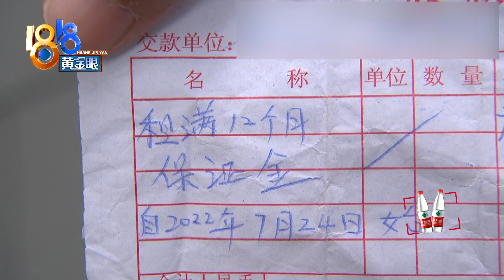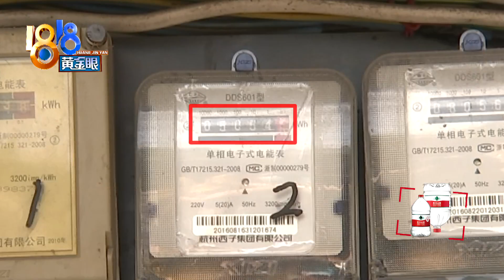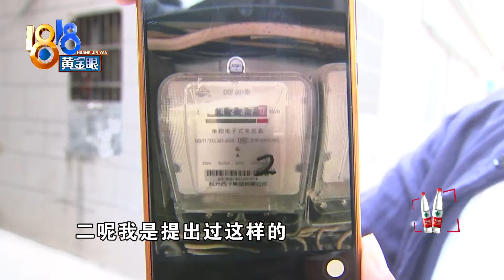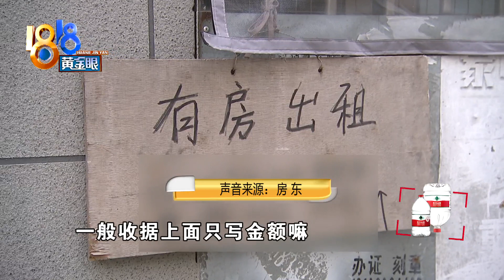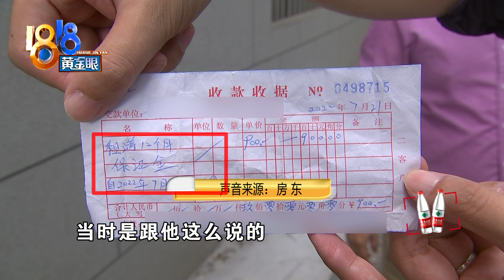【1818黄金眼】单月电费一千多，现在想退“保证金”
【单月电费一千多 现在想退“保证金”】黄先生在杭州租房，说是第一个月的用电量达到了780多度 ，再看看自己房间里的电器，他觉得有些不对劲。

新闻标签：